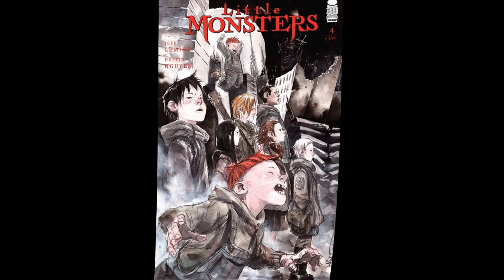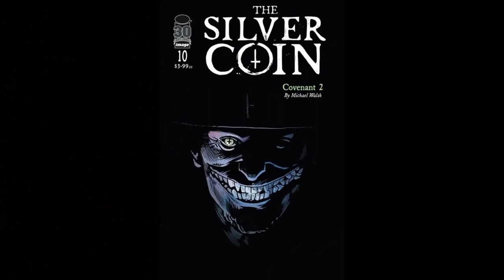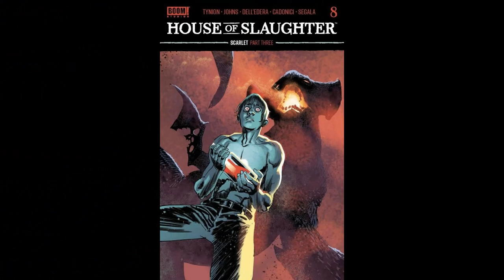My Favorite Horror Comic Books of 2022!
MANIAC OF NEW YORK: THE BRONX IS BURNING (AfterShock Comics) Story by Elliott Kalan with art by Andrea Mutti.
CREEPSHOW (Skybound Entertainment) Story and art by various.
OUT (AWA Upshot Inc.) Story by Rob Williams with art by Will Conrad, Marco Lesko.
LITTLE MONSTERS (Image Comics) Story by Jeff Lemire with art by Dustin Nguyen.
NICE HOUSE ON THE LAKE (DC Comics) Story by James Tynion IV with art by Alvaro Martinez Bueno.
THE SILVER COIN (Image Comics) Story by various with art by Michael Walsh.
APACHE DELIVERY SERVICE (Dark Horse Comics) Story by Matt Kindt with art by Tyler Jenkins.
THE CLOSET (Image Comics) Story by James Tynion IV with art by Gavin Fullerton.
THE CRIMSON CAGE (AWA Upshot) Story by John Lees with art by Alex Cormack.
A TOWN CALLED TERROR (Image Comics) Story by Steve Niles with art by Szymon Kudranski.
RED ROOM: TRIGGER WARNINGS (Fantagraphics Books) Story and art by Ed Piskor.
ICE CREAM MAN (Image Comics) Story by W. Maxwell Prince with art by Martin Morazzo.
SOMETHING IS KILLING THE CHILDREN/HOUSE OF SLAUGHTER (BOOM! Studios) Story by James Tynion IV with art by Werther Dell'Edera.